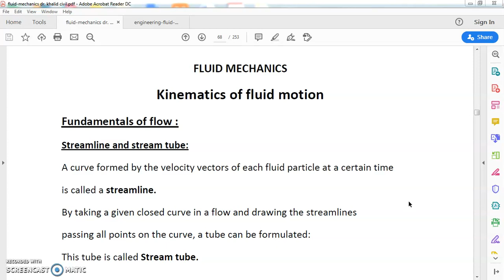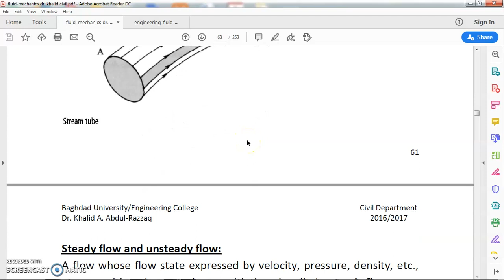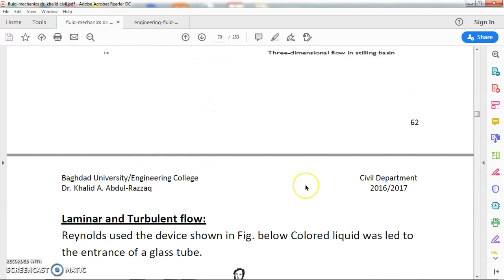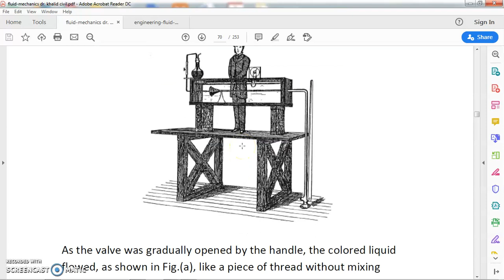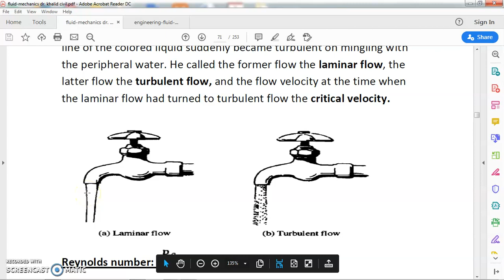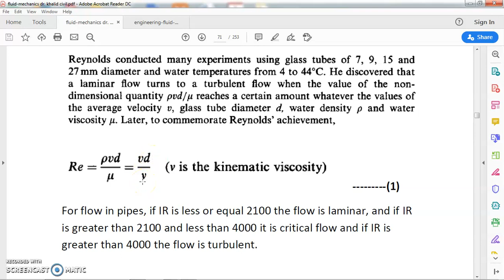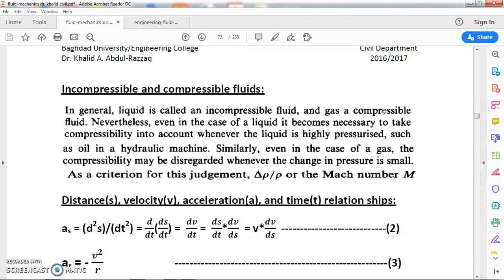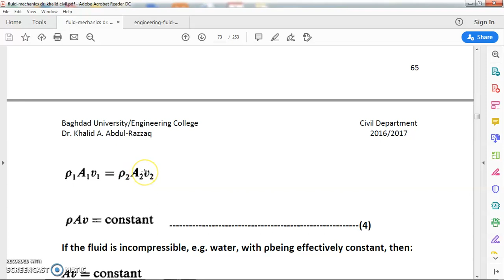Fluid - Fluid Motion-1